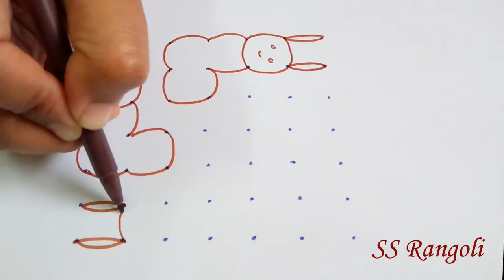7 to 7 Dot Rangoli | Chukkala Muggulu | Kolam | On Paper | Dolls Design | SS Rangoli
7 to 7 Chukkala Muggulu.
7 to 7 Dot Rangoli.
7 to 7 Kolam.
Dot Rangoli / Chukkala Muggulu / Kolam on Paper under 2 minutes.
Dolls Design / Teddy Bear Design / Rabbit Design.
SS Rangoli - Video No 76